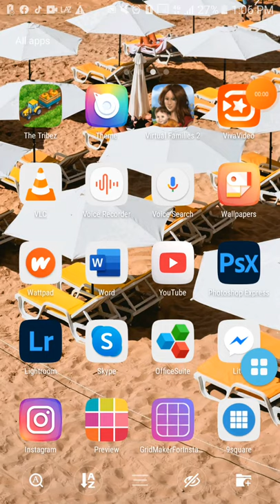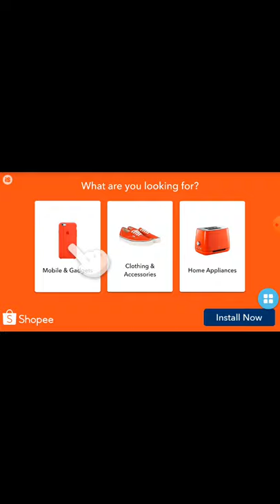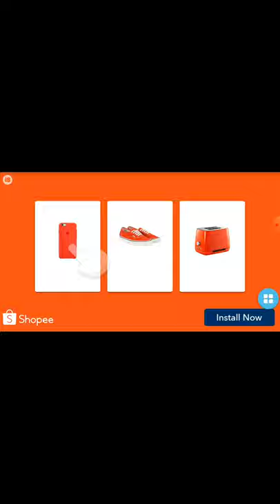VirtualFamilies2 |Our Dream House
Adopt a little person and start a family.
There's a little family in inside your device.
Renovate and decorate your Virtual home.
Grow and take care of your VirtualFamily.
Change careerpaths, watch life unfold.